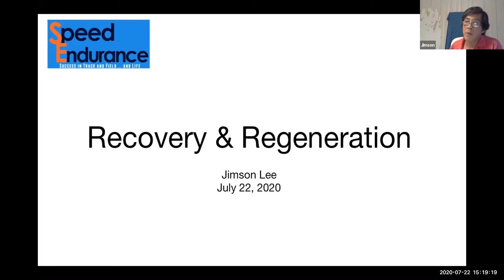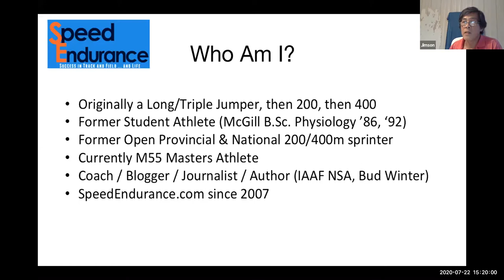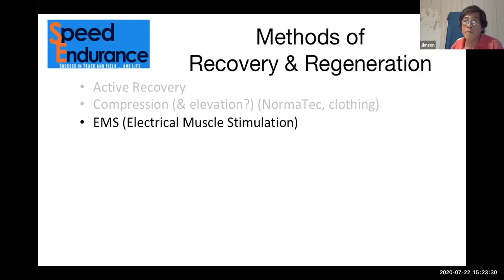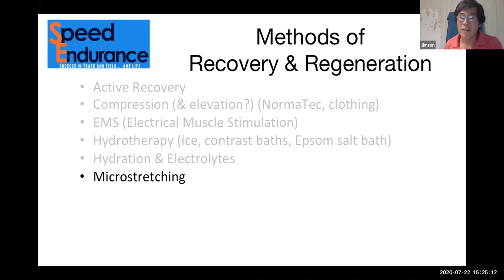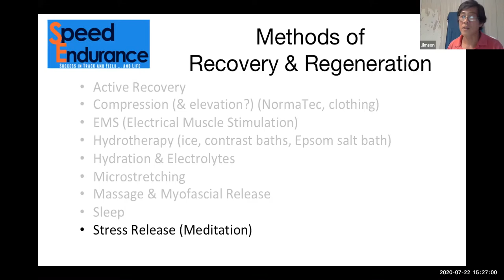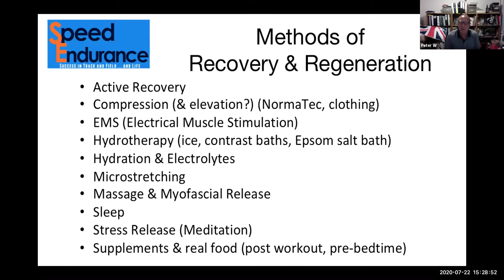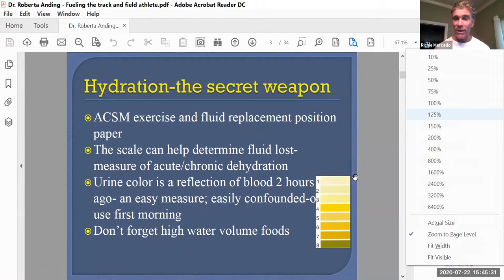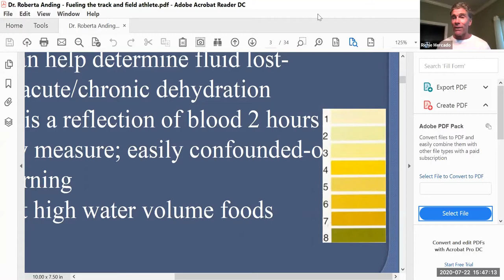Recovery & Regeneration - Intro to new series of talks July 22 2020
for more information.  The Presentation is 10 minutes long, followed by LIVE Q&A.  I discuss (at least) 10 modalities for Recovery & Regeneration.